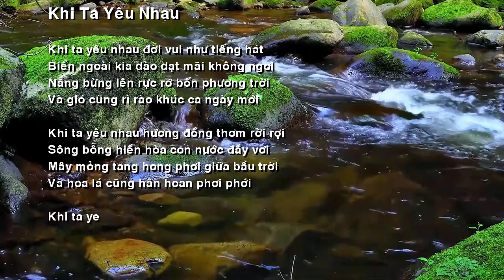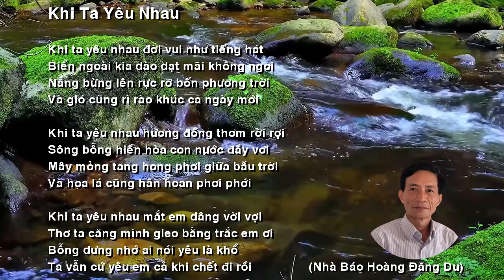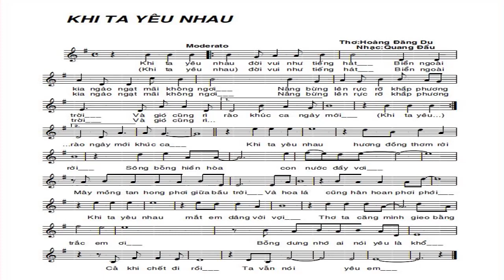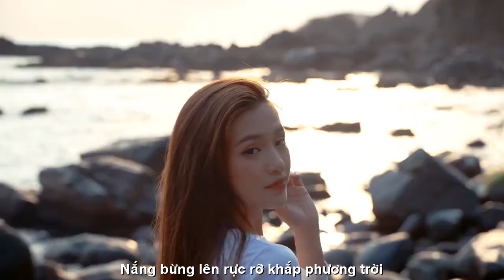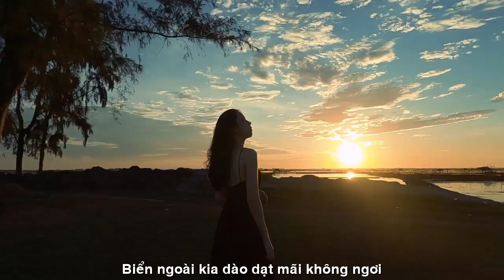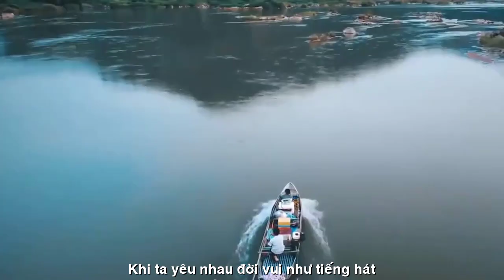[FULL HD DEMO]KHI TA YÊU NHAU||NHÀ BÁO HOÀNG ĐĂNG DU-NS QUANG DAU||HÁT MỘC NGẪU HỨNG GUITARE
VIẾT NHANH THỜI SỰ
HÁT NGẪU HỨNG THƠ
TÁC PHẨM:KHI TA YÊU NHAU
NS QUANG DAU HÁT MỘC GUITARE
PROMOVIES VIDEOKAR NS QUANG DAU